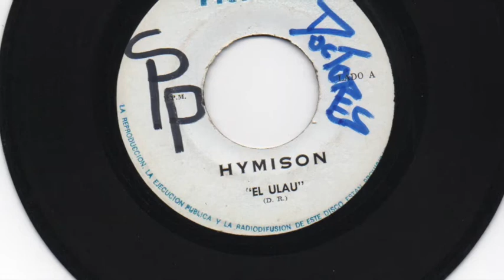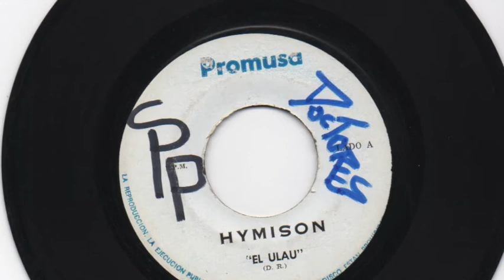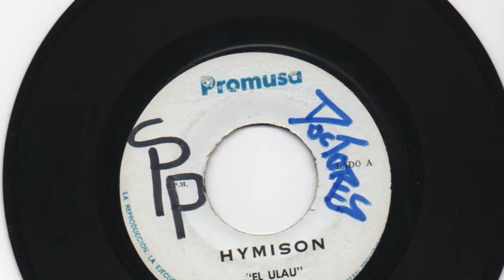Hymison - El ulau - Promusa